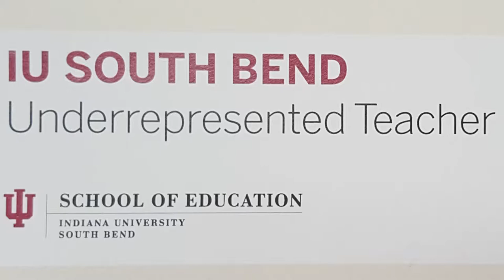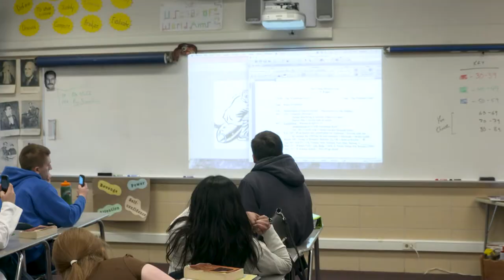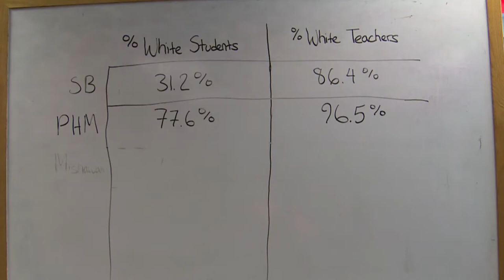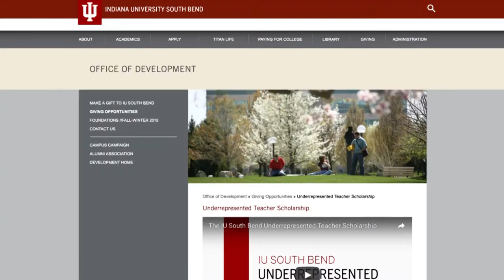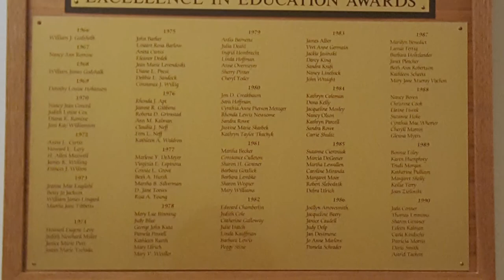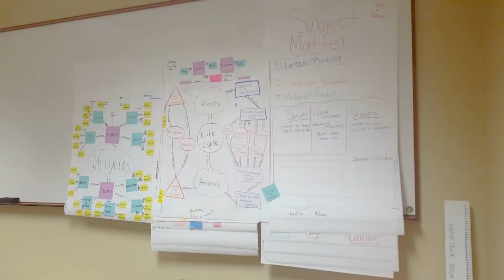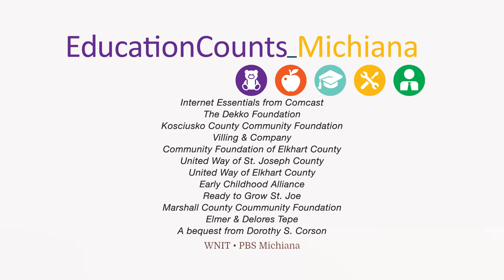Education Counts Michiana - IU South Bend Offers Underrepresented Teacher Scholarship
According to the Indiana Department of Education, 69 percent of Indiana students are White, while 93.4 percent of Indiana teachers are White. IU South Bend seeks to increase typically underrepresented teacher populations in the K-12 education field, which include men and people of color.